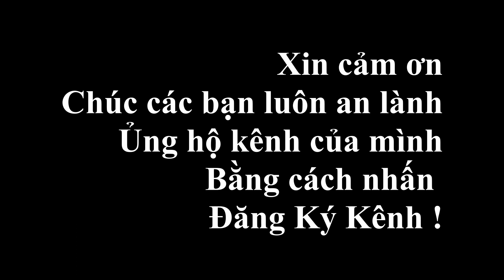Mưa Đêm Tỉnh Nhỏ Đàn Organ SX700 - Nguyễn Kiên Music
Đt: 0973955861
Dạy organ. Guitar. Piano. thanh nhạc. nhạc lý. luyện thi vào trường nhạc. Nhạc viện. Cao Đẳng. Đại học . Sư phạm âm nhạc.
ANH EM ĐĂNG KÝ MUA HÀNG và Học Tập  : 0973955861
Hoặc số đt: 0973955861 Mr Kiên